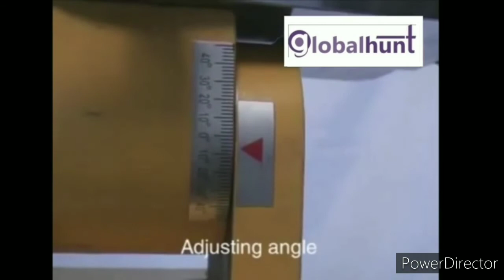Universal Lathe Tool & Cutter Grinder MR-M3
Working Video Of Universal Lathe Tool & Cutter Grinder Machine.
Imported Machines By Globalhunt Machine Tools Pvt.Ltd.